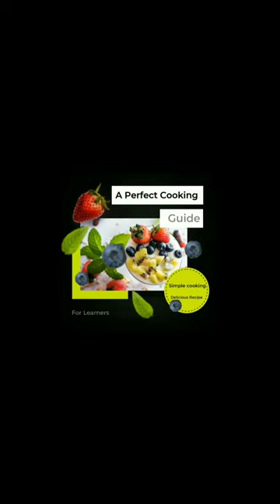Karunai Kilangu Poriyal in Tamil | Elephant Yam Poriyal recipe in Tamil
In this video will see how to make karunai kilangu  poriyal  in tamil . This karunai kilangu is much faster and easier to make than the regular elephant yam poriyal .

INGREDIENT :-

Elephant Yam.      :- 250 GM
Curry leaves
Chilli Powder.       :- 1/2 Teaspoon
Cumin seed.         :- 1 Teaspoon

                    Happy Cooking